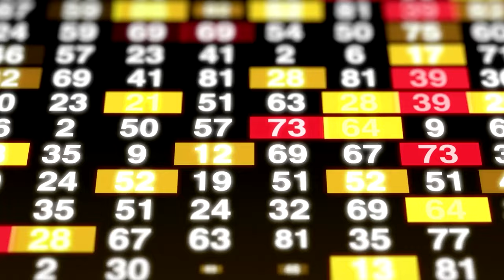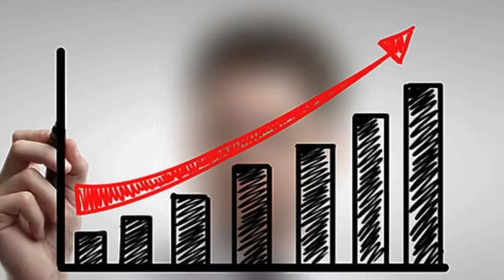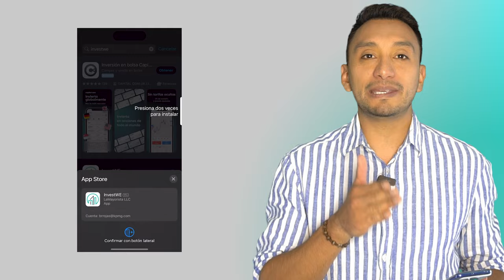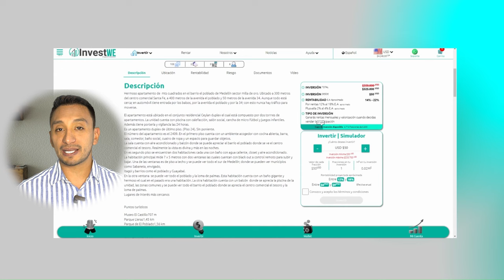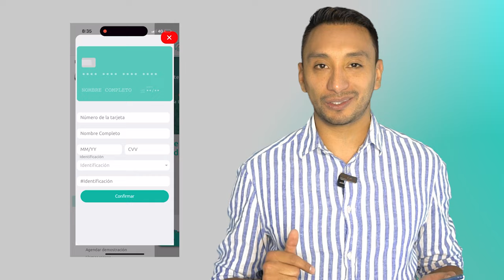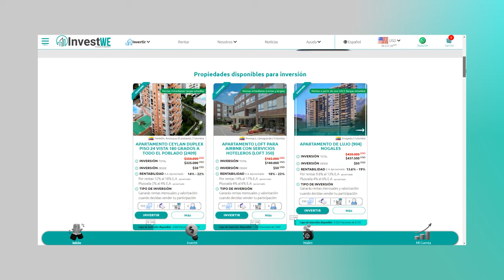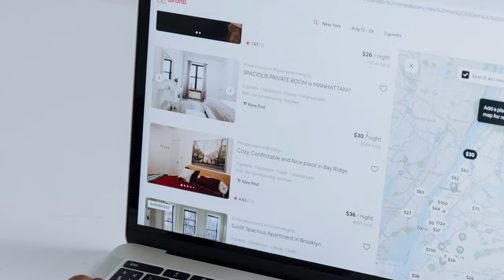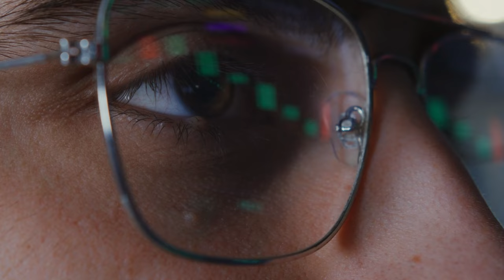INVESTWE para Invertir en AIRBNB desde 50 usd 💰🏨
¿Alguna vez soñaste con invertir en propiedades sin la necesidad de grandes sumas de dinero? ¡Ahora es posible con InvestWe! En este video, te explicare como invertir bienes raíces en Colombia con solo $50 dólares. Aprende sobre las ventajas de esta plataforma innovadora, desde la diversificación segura hasta los ingresos pasivos a través de alquileres de Airbnb.

TRII: Utiliza mi código M48k en TRII y recibes $5.000 para tu primera operación con el

WESEED: Utiliza el código brayanricardo2534

LITTIO: Código de referido LSWM

BINANCE: CPA_00NH3UVFU9

NOTA: Este video NO fue patrocinado por ninguna marca y No es una asesoría de inversión, debes ser responsable de tomar la mejor decisión con asesoría especializada.